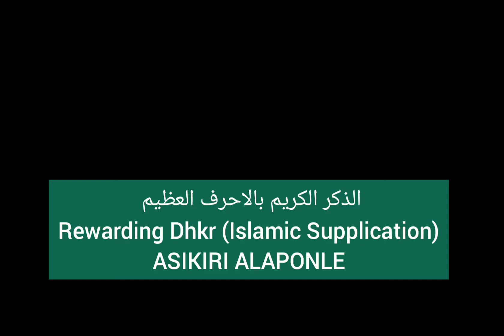Rewarding Dhkr, Asikiri Alapponle 2020 Yoruba Islamic Lecture by Imam Hameed Abdulrazaq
There are benefit in Reciting this Adhkr 5 great benefit .